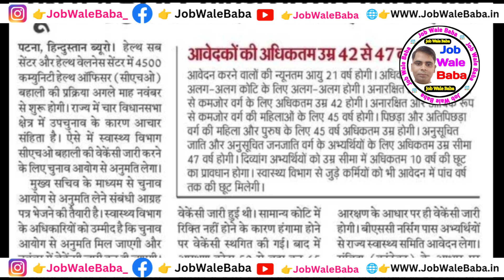State Health Society, Bihar| बिहार स्वास्थ विभाग 4500 पदों पर बहाली एक बार फिर से | Salary: रु40,000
2️⃣ बिहार सरकार की भर्ती

1.Small & Big Business Website
2.Domain & Hosting Provider
Kind Regards